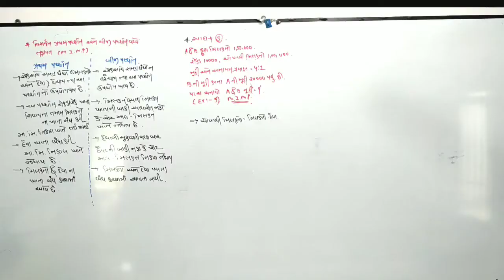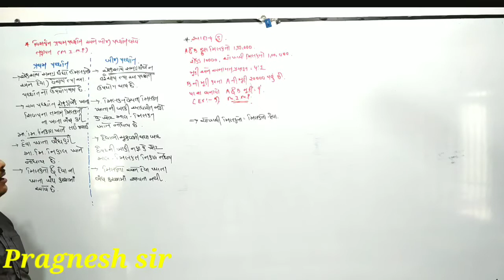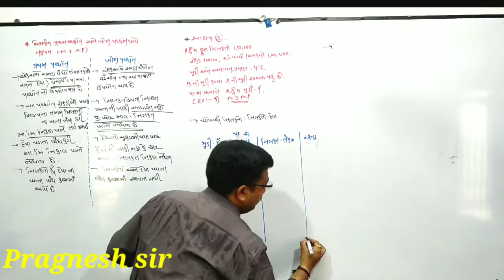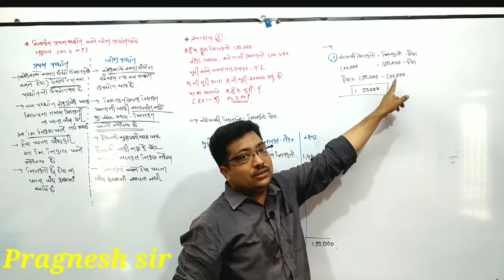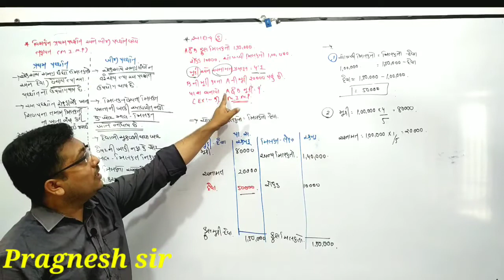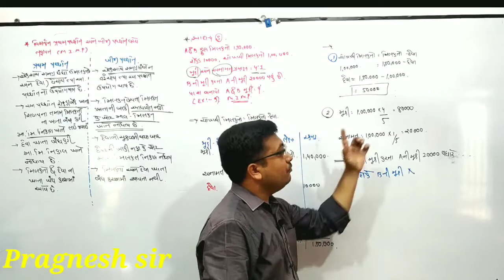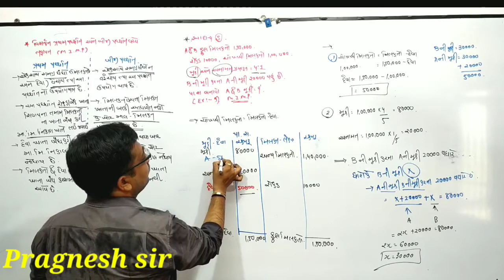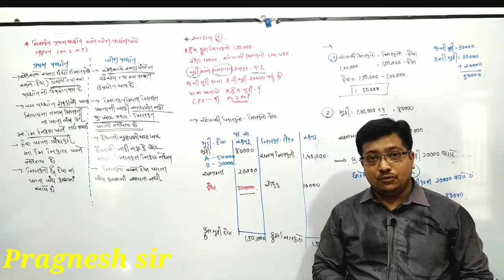ધોરણ 12 કોમર્સ નામાં ના મૂળ તત્વો પ્રકરણ 7 અંતિમ વિડિયો